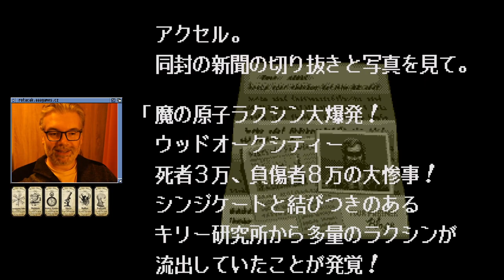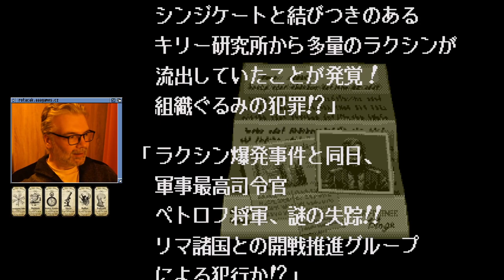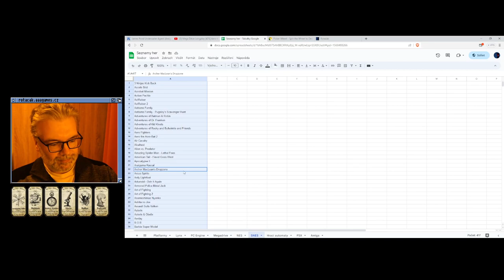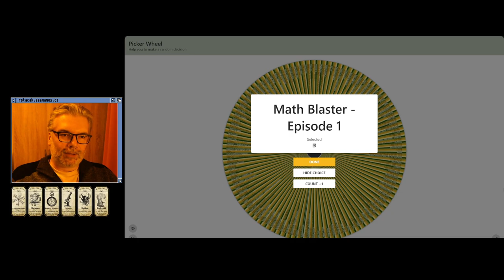🙂 Bare Knuckle III (Megadrive)